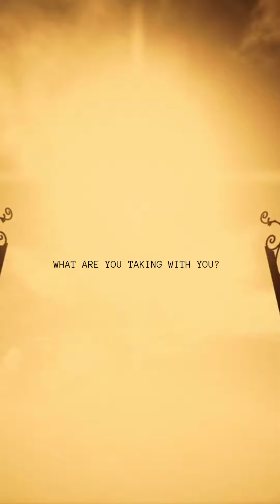What we take with us when we pass on